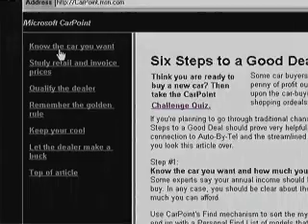Microsoft Carpoint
Demo video. From windows 95 install disc.